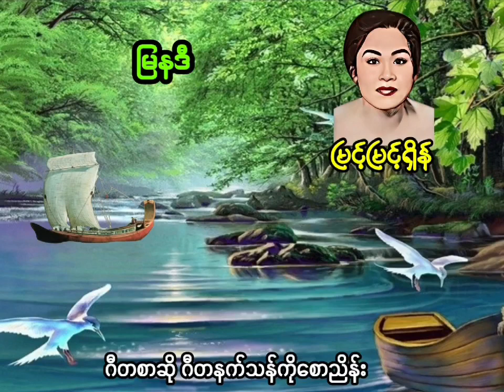မြနဒီ မြင့်မြင့်ရှိန် New Music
မြနဒီ New Music
တေးရေး ဂီတနက်သန်ကိုစောညိန်း
တေးဆို မြင့်မြင့်ရှိန်
Credit to Ko Sein Mya for his Title & Music

ဂီတနက်သန်ကိုစောညိန်း ၏ မြနဒီ
       နီလာမြနှယ်စိမ်းတယ် သီတာသောင်ကမ်းကဆန်းကြယ် ဧရာကြော သာမော နဒီလယ် …..
       ကွေ့ဝိုက်ခွေလို့ ရေညိုညိုဆင်းသွယ် ကမ်းစပ်မှာဗေဒါတွေရယ် ဝဲပြန်ရိပ်ဝယ် စုန်ဆန်မျောရှာပေါ့ကွယ် စီးရေညိုလယ် ရောင်စုံတွေခြယ် ဆည်းဆာမှိန်ရီ သိင်္ဂီရွှေမှုန်ကြဲ စင်ရော်တွေလည်း မောင်မယ်တူနွဲ ပျံကာဝဲကြတယ် ငွေသောင်ဦး ကြည်နူးဖွယ် ဒီစိုင်ရေစွယ် လှိုင်း လှိုင်း လှိုင်းထလို့ရယ် …..
       (ယိုယီးလေးလှော်ကြလှော်ကြ လောင်းယာဥ်သာလှေငယ် ရွှေစွန်တောင် တက်ရေးဟန်လ ရေပေါ်မှာ ဝဲကာနွဲကြတယ် အဏ္ဏဝါလှိုင်းခုံဗွေဝယ် ကူးကာမြူးကာ လူးလာမြိုင်လို့ရယ်)၂ လေရူးသုန်သုန် နှင်းမှုန်မှုန် ငွေယမုန်စီးရေညိုလယ် ငါးတန်တွေ သောင်ခြေဦးမှာ မြူးတူးသောနွေလဝယ် …..
     (ဒေါင်းဖန်ဝါ ဟိုကမ်းသာရိပ်ဆွယ် ဂေါယာဆီသက်ယွန်းပြီမို့ကွယ်)၂ မိုးယံမြင့်မှာတဲ့ စန်းယုံပွင့်သာလျှက်ကယ် လင်းရောင်၀ေ လှိုင်းရေထက်ဝယ် ရွှေရည်လက်ကာသာရယ် ပြိုးပြိုးပြက်ယှက်ကွေးလိမ်ခွေနွယ် မြူမှုန်ငွေနှင်း သုန်သုန်ယူသွင်း တောင်လေညင်းစဝယ် လှေယာဥ်စီး ပိုက်ကြီးမကို တံငါတွေရယ် (မျှော်)၃ ကြတယ် ….. ။